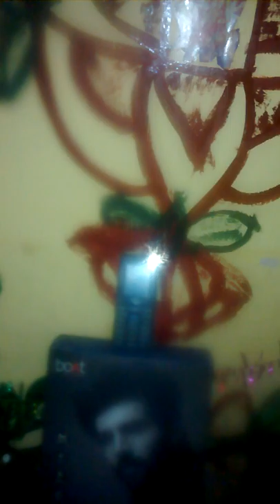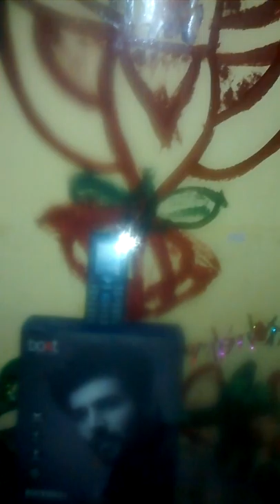Multi concepts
Spiritual value inculcating